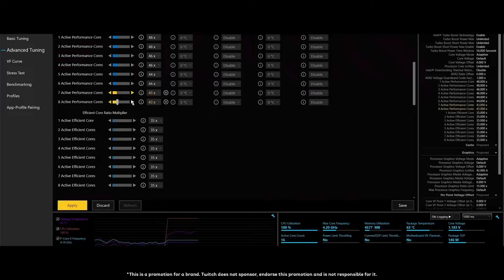Rocket League FR - Sandrock Gaming vs Natus Vincere - Quarts de Finale - Monaco Gaming Show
Découvrez le Quart de Finale du tournoi Rocket League de l'édition 2021 du Monaco Gaming Show avec 20 000€ de cashprize en jeu.

Au commentaire, retrouvez Boyan et Razorback, le tout orchestré par notre host Fred Zolf

Le Monaco Gaming Show est un événement porté par la Monaco Esports Federation et Monaco eSports et opéré par Nicecactus. Pour cette édition 2021, 3 jeux ont été mis à l'honneur : Rocket League et Fortnite avec 20 000€ de cashprize chacun, et Warzone avec 10 000€ de cashprize.